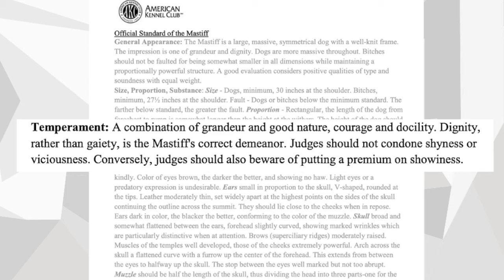English Mastiff 101 | How Well Do You Know the MASTIFF Breed? | TRUE or FALSE QUIZ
The English Mastiff dog is often defined as the biggest dog breed, a great family dog, hard to train, and a guard dog. But are these statements true?

Find out how well you know the Mastiff breed and if this is the breed for you with this short 10 question TRUE or FALSE QUIZ.  As the first video in the series, you will learn what good looks like in terms of conformation (body structure) and temperament as well as answers to some of the most frequent questions I get when I am out in public with my Mastiffs such as how much a Mastiff eats, whether they are good with kids, and MUCH MORE!

➡️ Full Blog Post:
Mastiff 101: What is an English Mastiff? [And Why It Matters]

OTHER MENTIONS FROM BIGDOGMOM.COM
🔹 7 Most Common Mastiff Myths: Facts From Life With a Giant:
🔹 Mastiff Puppy 101: Wild Puppy to Gentle Giant [Guaranteed!]
🔹 Annual Cost of Owning a Big Dog: Can You Afford One?
🔹 How to Save Money on Pet Medications for Big Dogs [2020]

FRONT DOOR MANNERS #1 VIDEO
✅ How to Train Front Door Greetings - Bringing Order to Chaos with Dogs

**Thank you so much for your generosity! Donations like yours help me cover the expenses of producing the amazing (and FREE) content you see on BigDogMom.com. From web hosting to technical equipment for production... the expenses add up quickly.**

🛍BIG DOG MOM SHOP